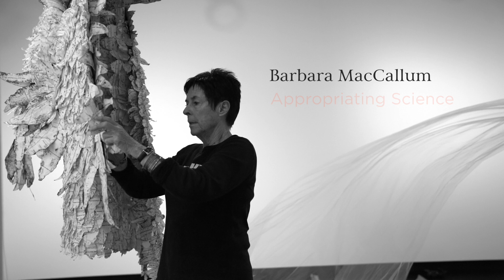Barbara MacCallum: Appropriating Science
Promotional video for Barbara MacCallum: Appropriating Science